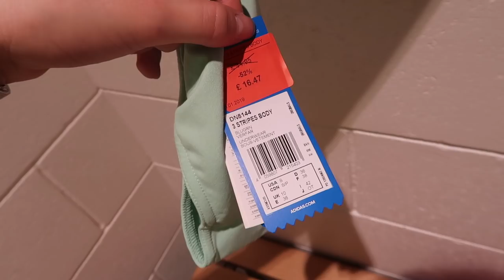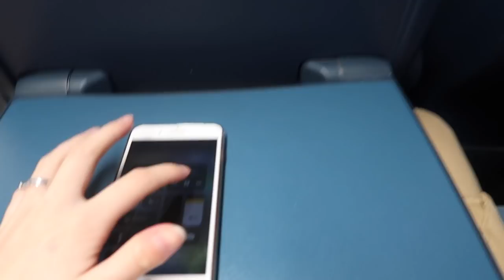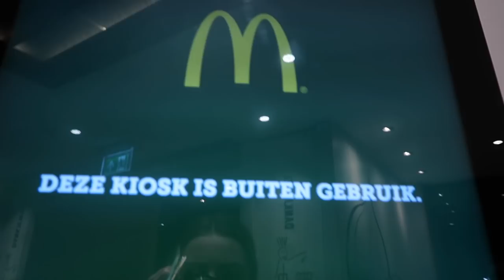Laatste dag in Londen & Shoppen ✰ vlog4 | Floor Delver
Hi guys! Dit is alweer de laatste Londen vlog, ik hoop dat jullie het leuk vonden om allemaal te zien!

Have fun watching xx